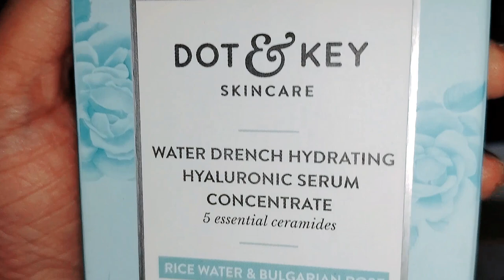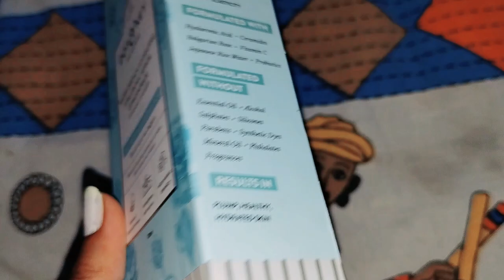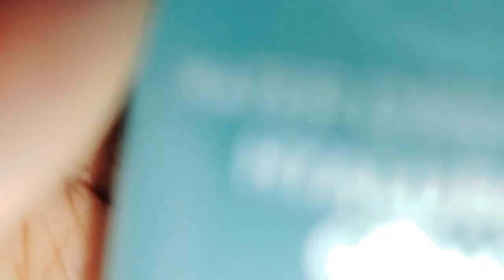Highly recommended you this Serum / 1WEEK Challenge✨/ Dot&key Serum /